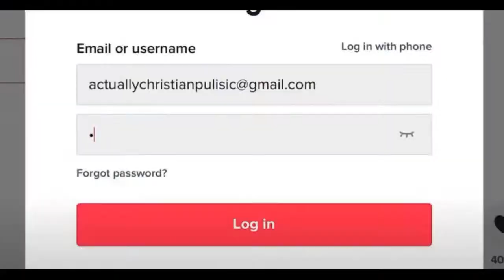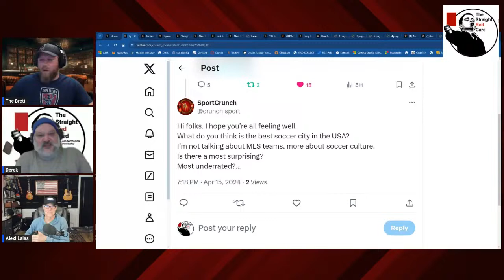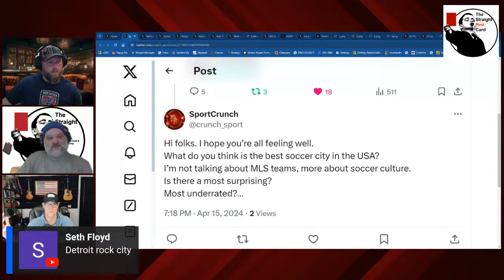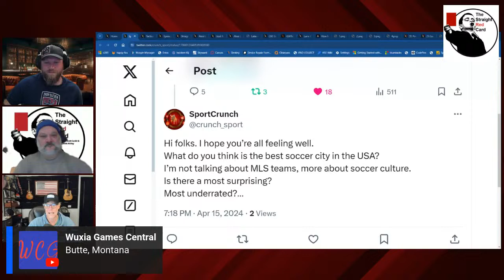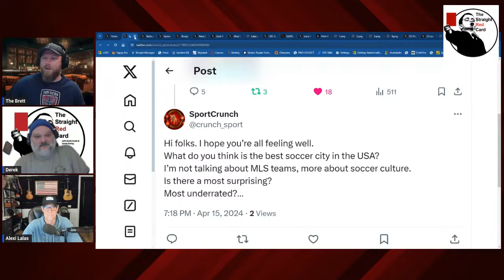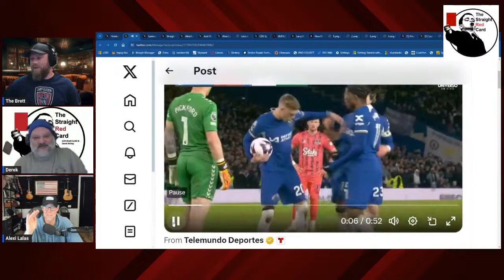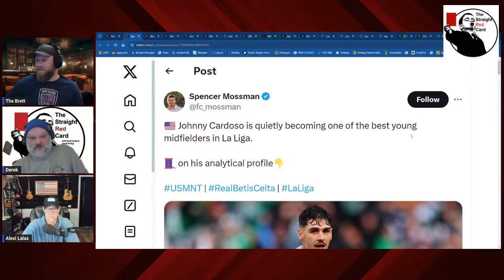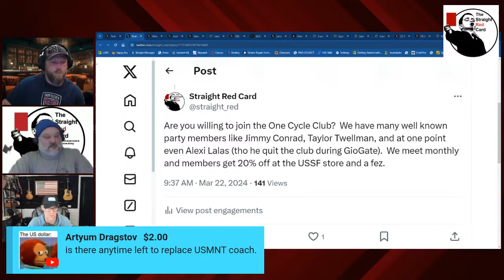The State of US Soccer w/ Alexi Lalas!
Alexi Lalas joins The Straight Red Card tonight to discuss the current state of US Soccer.
- How are the players of today compared to the players of our past?
- As MLS progresses is it the right direction or fast enough? Does the constant expansion thin out the squads today compared to MLS of the late 90's early 2000's.
- Gregg Berhalter and the constant criticism slung his direction.  Why did Lalas change his opinion on One-Cycle coaches?
- Gio Reyna's time at Forest
- US Open Cup vs MLS